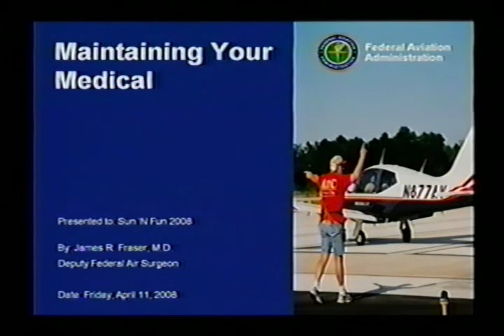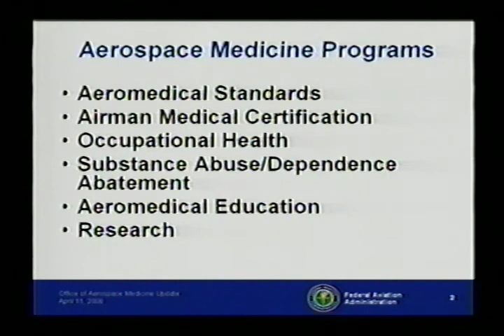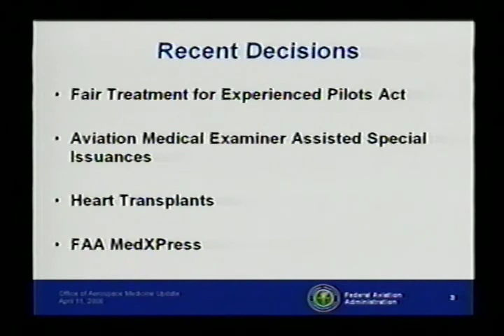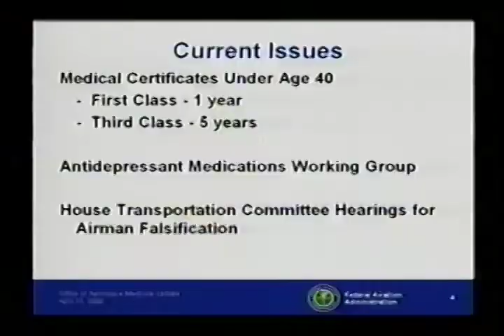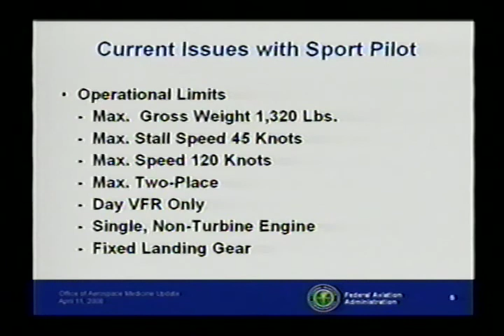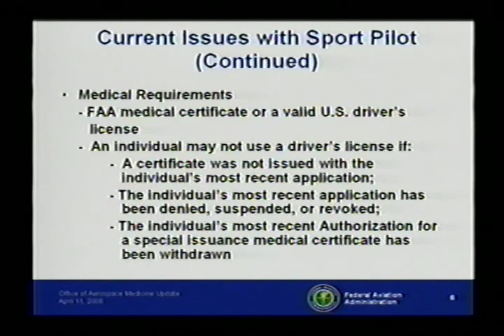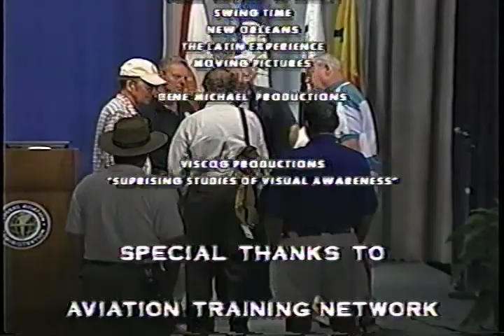Maintaining Your Medical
Maintaining Your Medical with Dr. James Fraser (08041102)